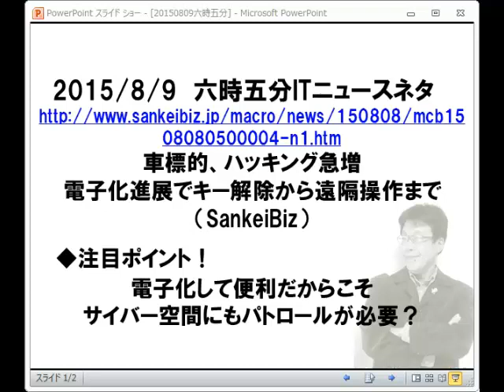車標的、ハッキング急増 電子化進展でキー解除から遠隔操作まで